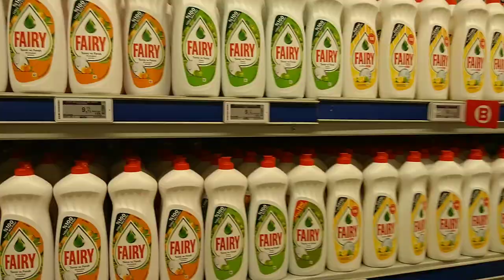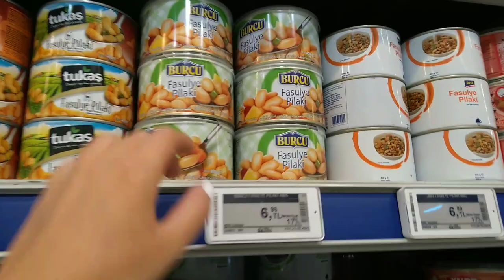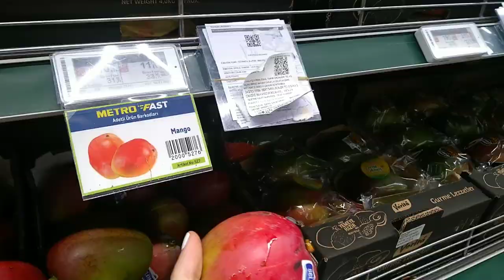Metro Grossmarket Alışverişimiz - Bebekle Alışveriş - Zamlar Gelmeden Büyük Alışveriş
Ben Nuray ve eşim Ramazan, Bulut Yiğit büyürken yaşadığımız güzel anlar, vloglar, seyahatler, aktiviteler, alışverişler, bebek bakımıyla ilgili öneriler ve eleştirileri sizlerle paylaşıyoruz